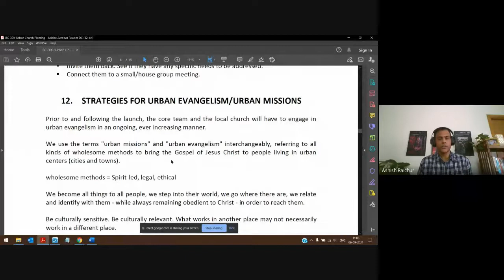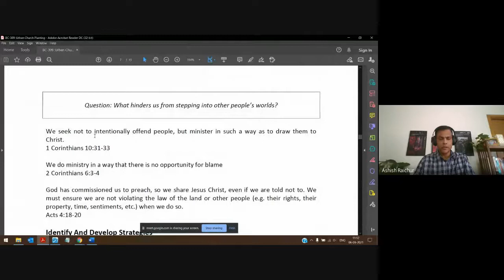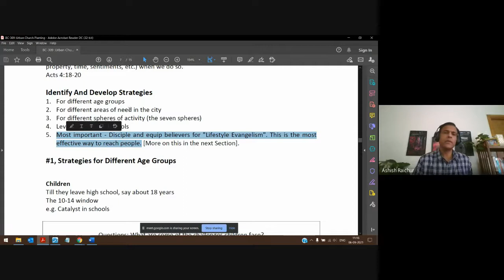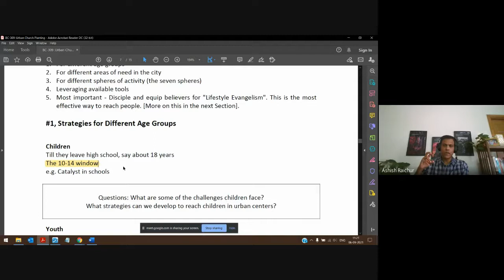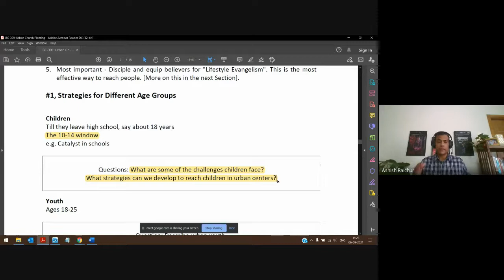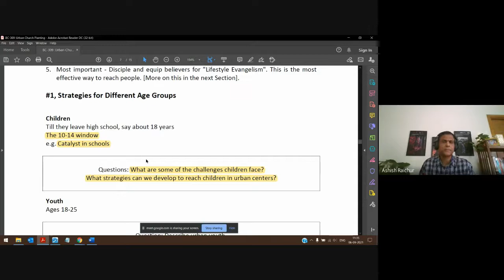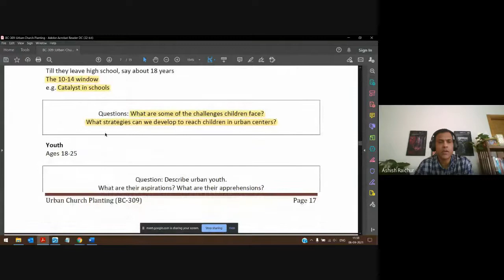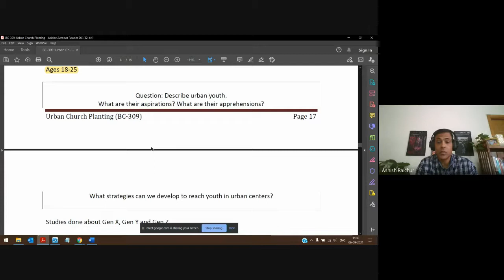Urban Church Planting | Lecture 10 : BC309-UCP-20210906